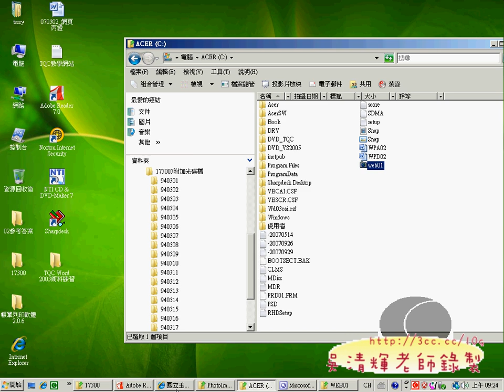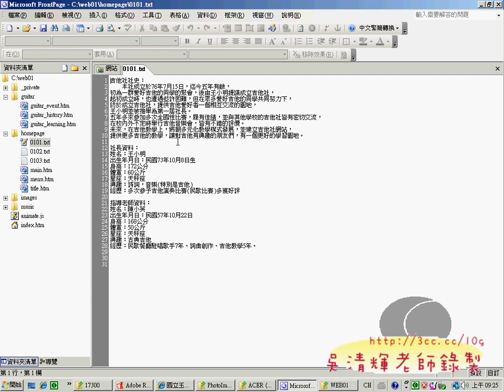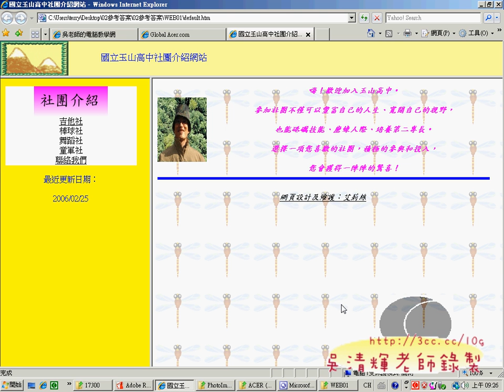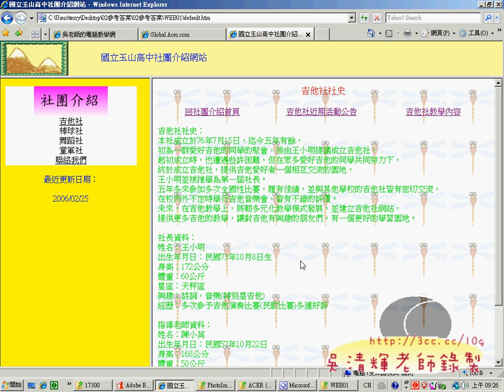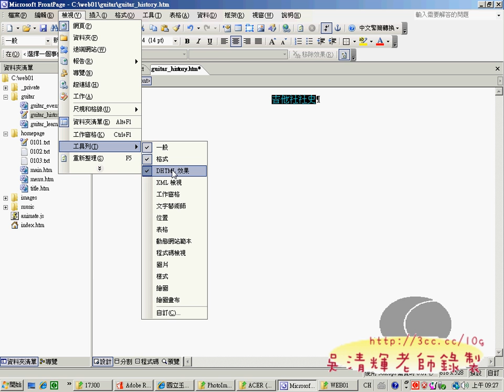10guitar_history網頁(網頁設計丙級 吳老師提供)